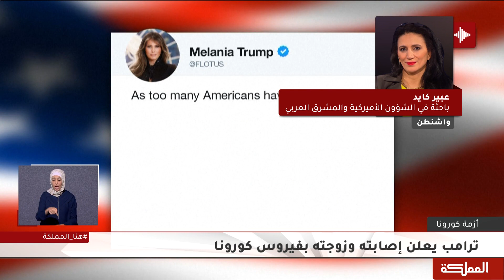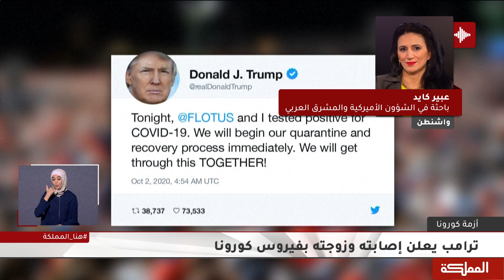ترامب يعلن إصابته وزوجته بفيروس كورونا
المحاضرة في العلوم السياسية والباحثة في الشؤون الأميركية والمشرق العربي عبير كايد

هنا_المملكة